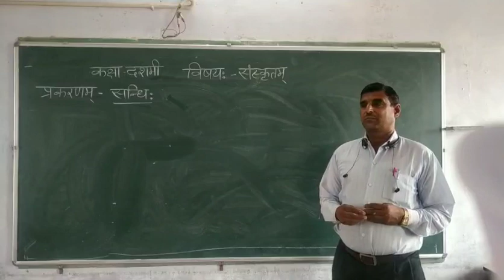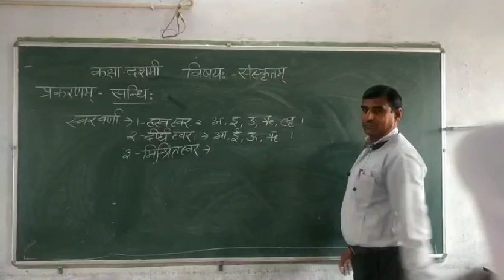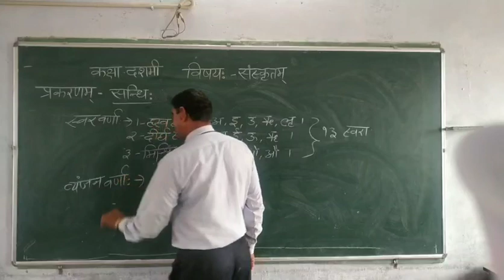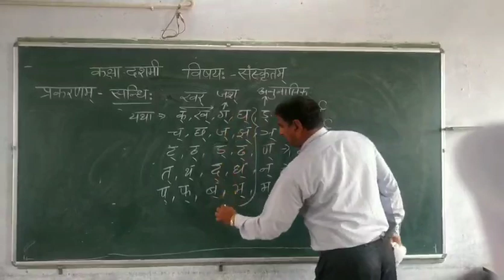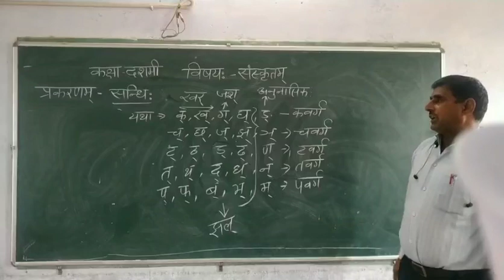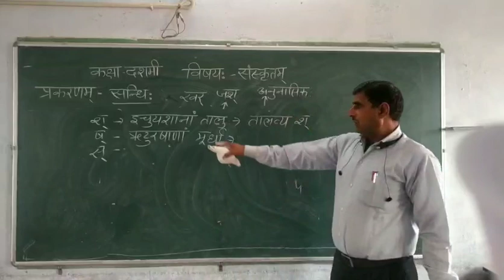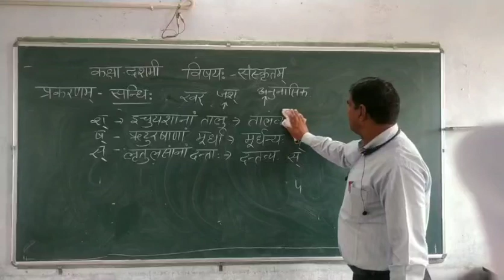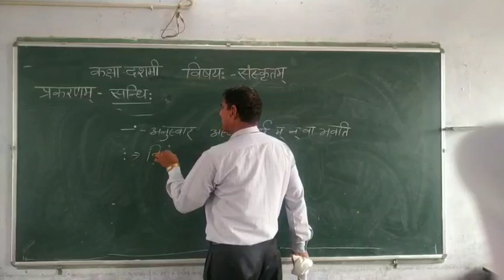संधि भाग २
लक्ष्मीनारायण शर्मा